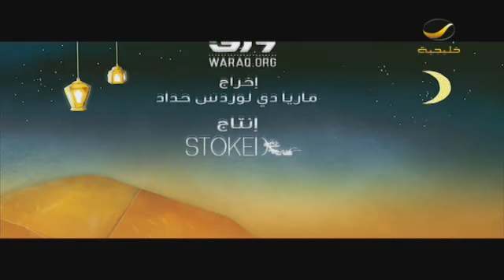الحكواتي الحلقه 12 - ماكدونالدز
يعرض يومياً 2:25ظهراً بتوقيت السعودية ويعاد  9:15 مساءً

برنامج تلفزيوني يعيد للأذهان شخصية "الحكواتي" وقصصه التي كانت شائعة في الماضي بين الأطفال والعائلات.
102 Freq. (10,775 MHz) - H - SR: 27500 S/s - FEC 3/4